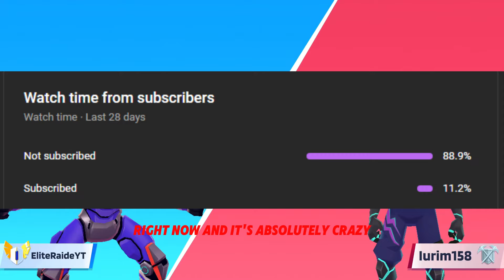Calling All 1v1.lol Content Creators! (Creator Cup Announcement)